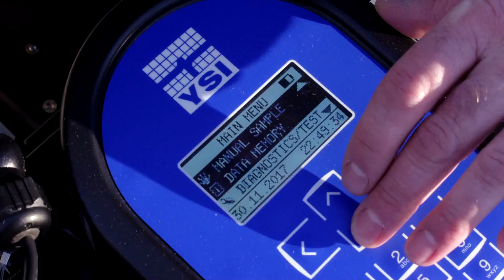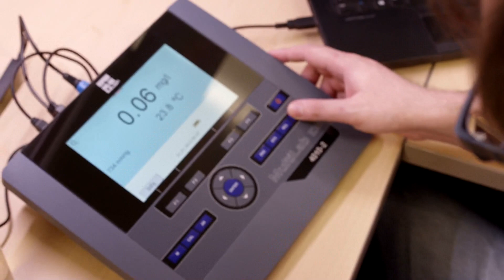Water Resource Recovery Facilities Protect Communities with Instrumentation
The City of Lafayette water resource recovery facility (WRRF) utilizes instrumentation as part of the their infrastructure to improve water quality, protect the community, and enhance their sustainability. As part of their laboratory, field sampling, and online process monitoring and control instrumentation they choose YSI.

See how they use these solutions as a way to optimize their process, meet compliance standards, decrease energy use and costs, and improve their efficiency.

Municipalities always have a choice, and Lafayette chooses YSI.

Check out our inaugural WRRF Insights magazine with the State of the Industry Report inside